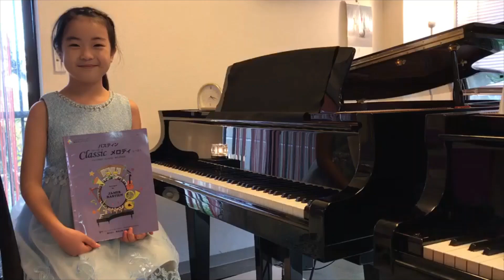【おうちで全曲トライアル】♪歓びの歌（交響曲第九番｢合唱｣より）（Ode to Joy）／ベートーヴェン／バスティン・クラシックメロディ１／演奏：シンデレラ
ベートーヴェン作曲　《歓びの歌（交響曲第九番「合唱より」）（Ode to Joy）》
演奏：シンデレラ
コメント：歓びの歌が好きなので、この歌を選びました。

◆おうちでピアノ！第2弾【おうちで全曲トライアル】
みなさんも是非挑戦してみてね！

◆楽譜：「バスティン・クラシックメロディ１」